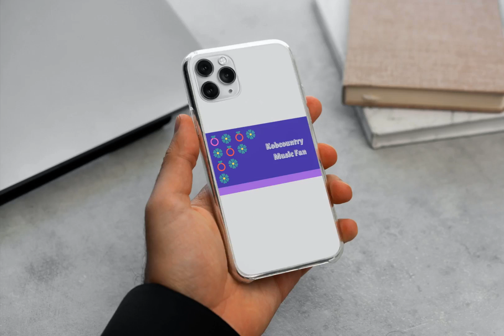HER WINGS KAREN O'BRIEN